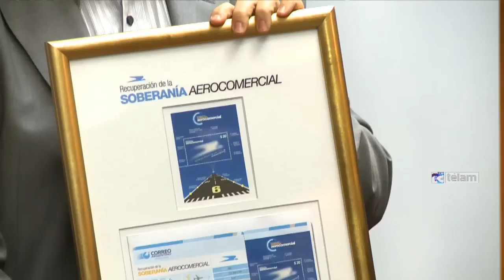Recalde calificó de "sumamente positiva" a la gestión llevada adelante en Aerolíneas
El presidente de Aerolíneas Argentinas, Mariano Recalde, calificó hoy de "sumamente positiva a la gestión concretada en estos seis años desde la reestatización" de la compañía de bandera, tras el lanzamiento de un sello postal denominado "Recuperación de la Soberanía Aerocomercial-Aerolíneas Argentinas".

"Se están cumpliendo seis años desde que Cristina anunció la recuperación por parte del Estado Nacional de Aerolíneas Argentinas, hace cinco años que vengo trabajando en esta gestión, y la verdad que el balance es altamente positivo", dijo Recalde a Télam.

"Estamos haciendo un esfuerzo económico importante, logrando que el aporte del Estado se vaya reduciendo todos los años y que hoy sea la mitad de lo que era al inicio de la gestión", subrayó el funcionario.

"Hoy -dijo- estamos operando con el doble de frecuencias, el doble de vuelos, y este año esperamos el doble de pasajeros también, por lo tanto, creo que con esos tres datos se resume sintéticamente una gestión que lleva cinco años".

"Estamos trabajando para lo que viene, estamos pensando más allá, porque no creemos que Aerolíneas sea patrimonio de un gobierno, sino más bien de la nación toda y pensamos que debe ser protegida y considerada un servicio público, por su rol en el país y su desarrollo", consideró Recalde.

Insistió en que esto "sólo se logrará si se trabaja a conciencia y con el compromiso necesario para defender todos y cada uno de los logros obtenidos. Estamos convencidos de que eso se logrará solamente potenciándonos y ofreciendo el mejor servicio".

Apuntó que "en estos seis años creció la flota, crecieron las frecuencias, creció el número de pasajeros transportados, crecieron los destinos, se amplió la conectividad con el resto del país con una visión más federal y sobre todo, se reubicó a Aerolíneas nuevamente en un lugar de preponderancia en el contexto internacional".

"En ese sentido, el haber recuperado un lugar en IATA y la incorporación a la alianza SkyTeam, fueron dos hechos cruciales que le devolvieron a la empresa un protagonismo que había perdido con la gestión privada", argumentó.

Recalde recalcó que "hoy podemos afirmar que hemos cumplido con muchas de las metas que nos propusimos al lanzar nuestro plan de negocios 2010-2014. Y lo que nos depara el futuro es no volver a cometer viejos errores y trabajar juntos, todos los que hacemos Aerolíneas, para garantizar la conectividad en nuestro país y con el resto del mundo".

El titular de Aerolíneas se refirió también al operativo que se estructuró con motivo del Mundial en Brasil.

"Fue una operación muy complicada, por la cantidad de vuelos a San Pablo, sobre todo, por las líneas aéreas que operan hacía ahí, algo que lo hacía restringido pero salió todo muy bien", dijo Recalde.

"Los vuelos hacia el mundial salieron con regularidad y puntualidad, la gente quedó muy contenta aunque todavía nos estamos recuperando de lo que pasó en la final", manifestó.

Comentó que "viajaron cerca de 80.000 personas a Brasil para el mundial y 30.000 se trasladaron por Aerolíneas Argentinas. Eso es algo que habla a las claras de lo que podemos dar y lo que estamos en condiciones de ofrecer. Lejos, muy lejos, de lo que podía ofrecer Aerolíneas seis años atrás".